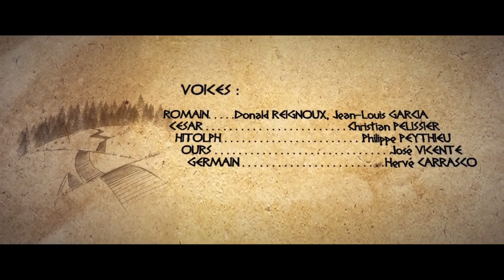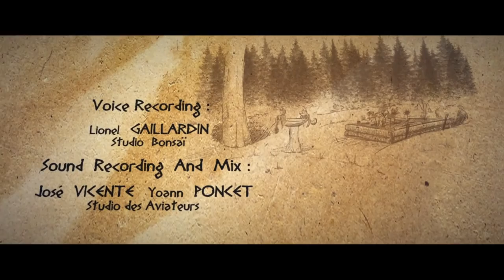Funny 3D Animation Short Film "Dum Spiro" - ESMA Movie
Funny CGI 3D Animation Short Film "Dum Spiro" by the talented team of Boris CAILLY, Brieuc GUENOLE, Jean-Baptiste HARDION, Thomas LEMOINE, Sébastien WACKOWIEZ and produced at ESMA!

Performed by "Hungarian Studio Orchestra"

Voices :
The roman runner : Donald REIGNOUX, Jean-Louis GARCIA
Cesar : Christian PELISSIER
Hitolf : Philippe PEYTHIEU
The bear : José VICENTE
The german : Hervé CARRASCO

Voice Recording : Lionel GAILLARDIN - Studio Bonsaï
Sound Recording and Mix : José VICENTE & Yoann PONCET - Studio des aviateurs